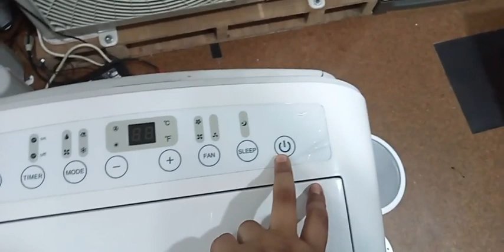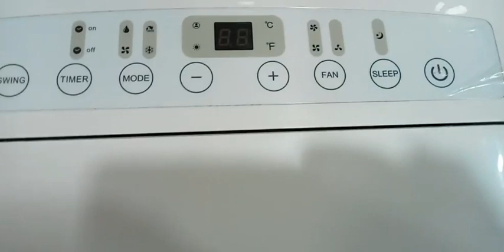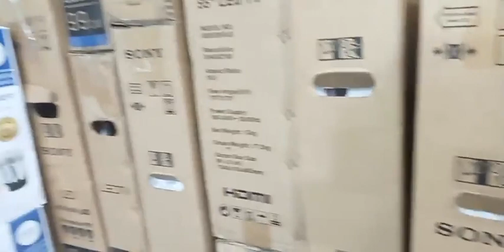ভিডিওটি না দেখলে মিস করবেন এত কম দামে পোর্টেবল এসি মাথাই নষ্ট | Portable Air Conditioner Price in BD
Warranty
 3 Year Compressor & 1 Year Service Warranty with spare  parts. (Not Dust clean or electric problem).
Air Conditioner Price in Bangladesh
Credit Card কাষ্টমারদের জন্য সর্বোচ্চ  EMI সুবিধা –(EBL,  MTB, SCB, UCB, City Bank, Brac Bank )